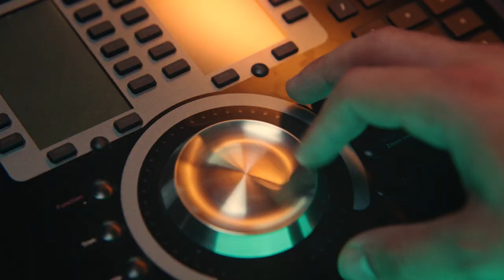Ministry Of Culture KSA - Abde'a Film Maker